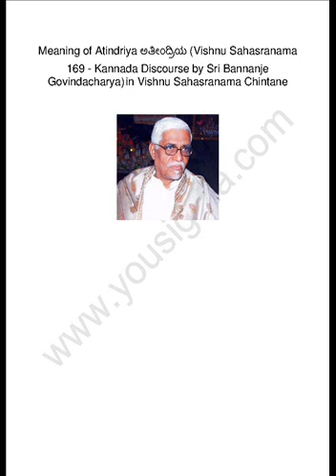Meaning of Atindriya ಅತೀಂದ್ರಿಯ (Vishnu Sahasranama 169)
Meaning of Atindriya ಅತೀಂದ್ರಿಯ (Vishnu Sahasranama 169 - Kannada Discourse by Sri Bannanje Govindacharya)